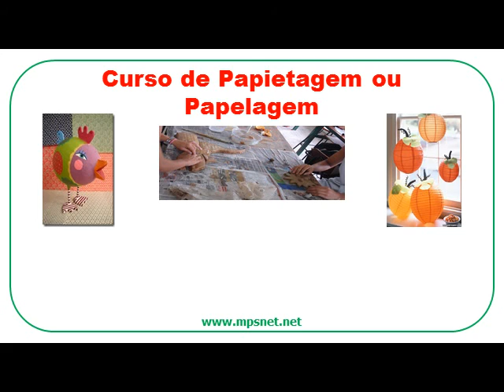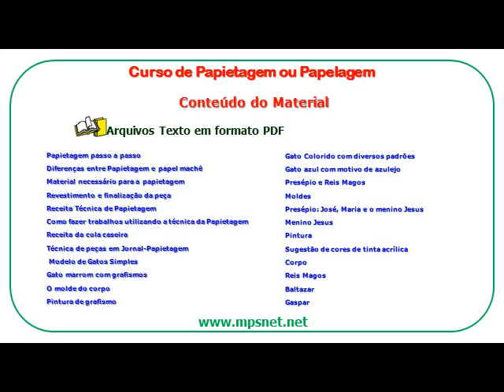Curso de Papietagem ou Papelagem DV0122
Se você tem interesse em conhecer mais sobre este assunto veja mais detalhes, acessando o